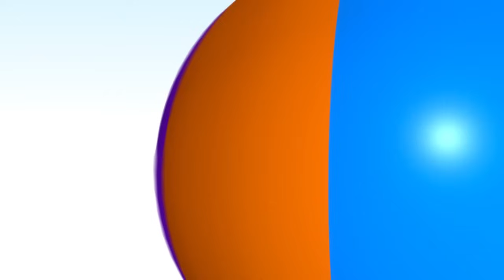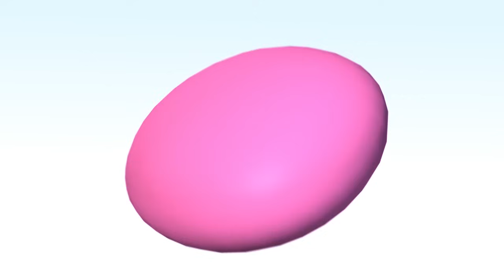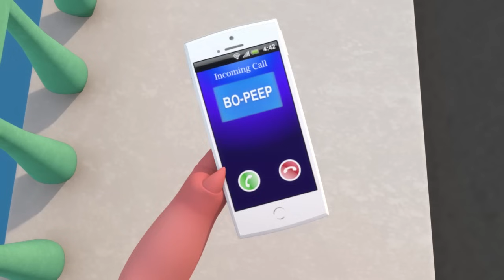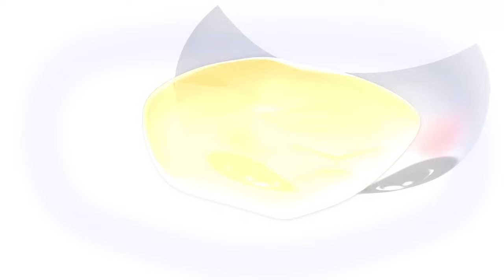Das kleine Schweinchen | Und noch viele weitere Kinderlieder | von LittleBabyBum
Die besten Videos für Kleinkinder und Babys auf YouTube - mit wunderschönen, farbenfrohen 3D Animationen in HD!

00:04 Das kleine Schweinchen
01:43 Mary hatte ’n kleines Lamm
03:24 Wenn du fröhlich bist - Teil 2
05:09 Zahlenlied 10-100
07:00 Fünf kleine Äffchen - Teil 2
09:14 Wasch’ deine Hände
10:56 Das Aufräumlied
12:38 Tierlaute
14:58 Zoo Lied
16:52 So putzen wir unsere Zähnchen
18:34 Farben- und Bewegungslied
21:00 Kuckuck!
22:23 Dinge und Farben lernen
23:37 Lass uns Auto fahren!
25:04 Der Bauer in dem Tal
26:18 Kopf und Schulter Knie und Fuß - Teil 2
28:54 Heiße Brötchen
30:11 Eiscreme Lied
31:34 Es regnet, es schüttet!
32:40 Zehn im Bett
35:08 Das Farbenzug Lied
36:57 Kleine Spinne Incy - Teil 2
38:24 Johny, Johny Ja Papa
39:34 Die kleine Bo Biep
40:56 Die Räder vom Bus - Teil 5
42:50 Wir tanzen um den Maulbeerbaum
44:33 Backe einen Kuchen
45:32 Hallo Lied
47:10 Das Töpfchen Lied
48:31 Ringe Ringe Reihe
50:00 Wir teilen!
51:47 Glitzer Glitzer Kleiner Stern - Teil 3 Indien